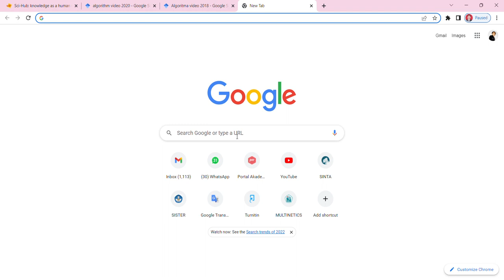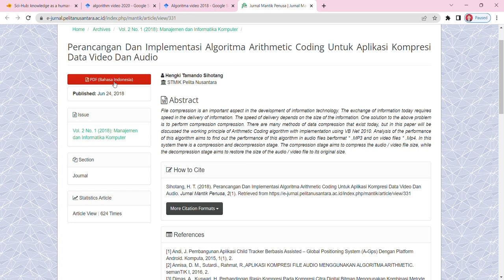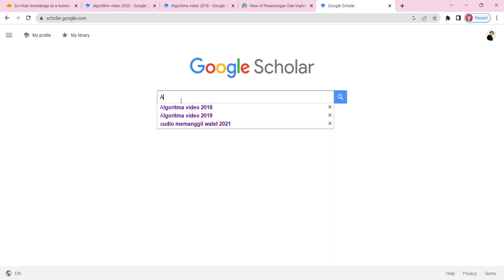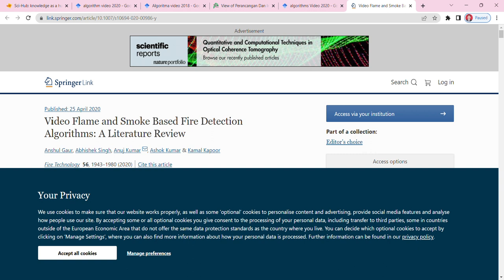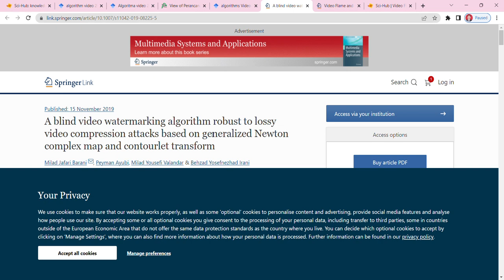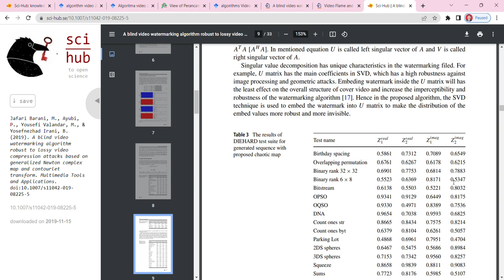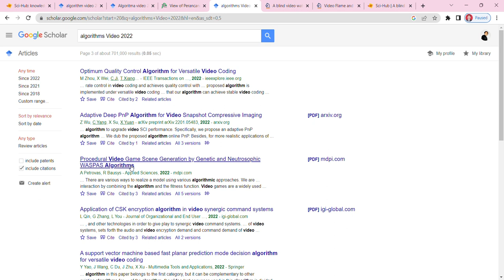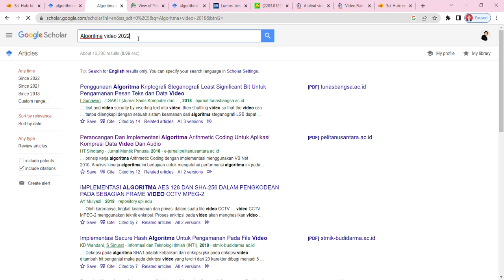Cara mencari Jurnal gratis untuk di kutip atau Review via google scholar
cara mencari jurnal gratis nasional atay internasional
Cara mencari Jurnal untuk di kutip atau Review